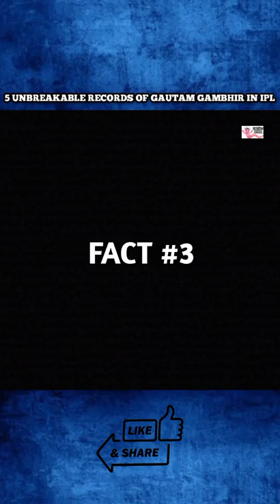5 Unbreakable Records Of Gautam Gambhir In IPL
5 unbreakable records of Gautam Gambhir in IPL